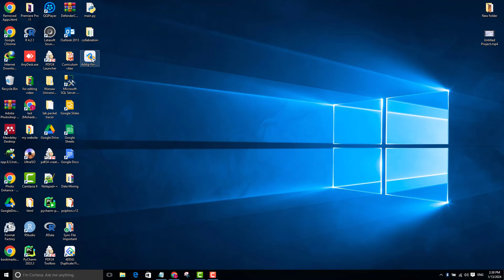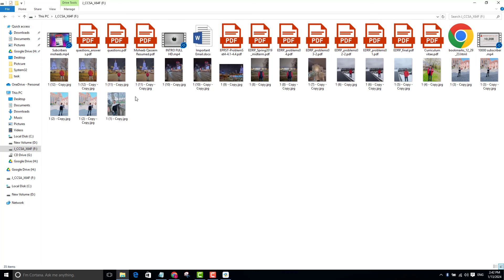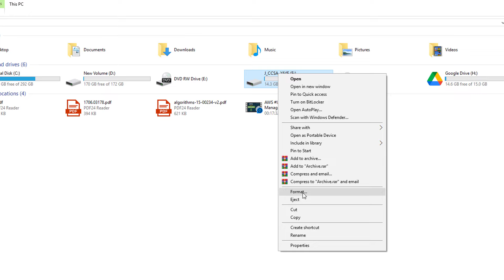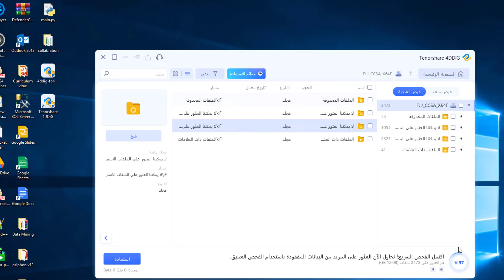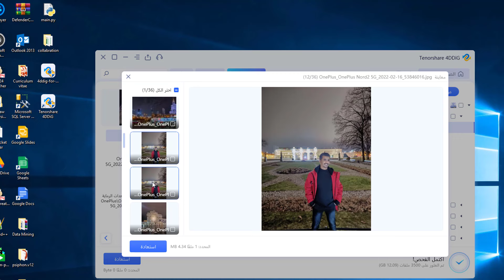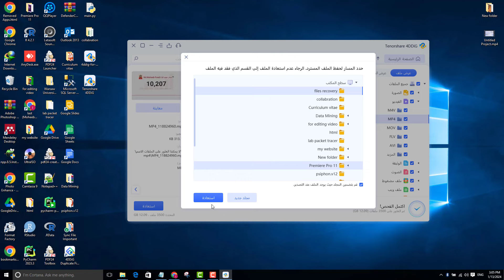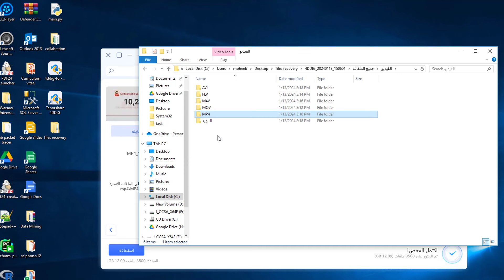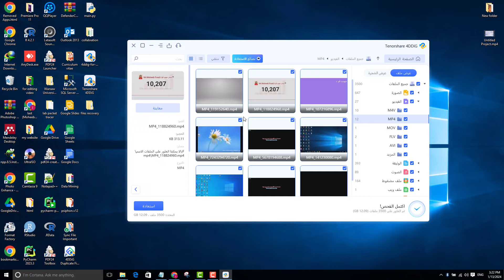افضل برنامج استعادة الملفات المحذوفة في 2024 مجانا | 4DDiG Data Recovery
لتنزيل برنامج 4DDiG   اضغط على الرابط لاستعادة جميع أنواع الملفات للويندوز:
يمكنك استعادة 100 ميجابايت من البيانات مجانًا بسهولة.
شرح مفصل ومبسط لبرنامج 4DDiG Windows Data Recovery Free المجاني والأفضل على الإطلاق في إسترجاع البيانات من الكمبيوتر واللابتوب ومن محركات الأقراص الداخلي والخارجي ومن وقرص فلاش USB وكذلك من  وبطاقة SD   وما إلى ذلك.
طريقة استعادة البيانات المحذوفة من الهارد بعد التهيئة مجانا مضمونة 2024
 4ddig tenorshare for free
افضل برنامج استرجاع الملفات المحذوفة
برنامج استرجاع الملفات الممسوحة
برنامج إسترجاع الملفات المحذوفة من الحاسوب حتى بعد الفورمات
برنامج tenorshare 4ddig
رابط  الموقع الخاص بنا
☑️ ادعم القناة عن طريق بايبال